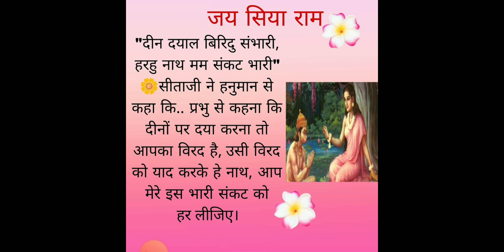manas mantra:sabhi sankto se chutkara dilata hai ramayan ka ye adbhut mantra